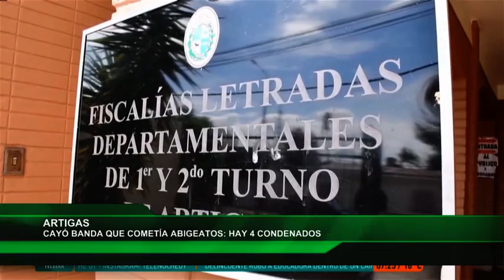La Red CONDENADOS ABIGEATO